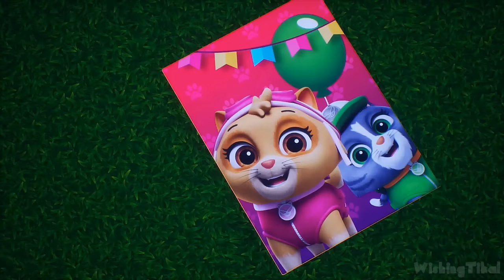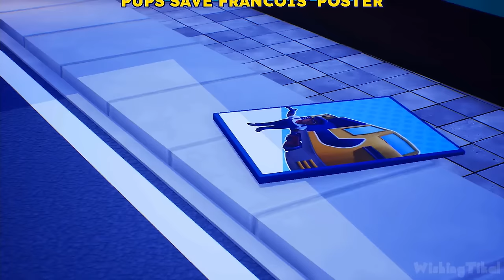PAW Patrol World FULL GAME (PS4, PS5, Switch, XB1) 100%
In this edited walkthrough, I play through PAW Patrol World Full Game & Longplay for PS4, PS5, Switch, Xbox One, and PC. Collecting 100% of items for Platinum. Showing the player  how to complete all missions and objectives and play through the full game. Played, recorded and edited (removed loadings, mistakes, etc) by myself with HDPVR2 to make my own original walkthrough

''Explore the world of PAW Patrol like never before, in a free-roaming 3D adventure where anything is PAWsible! Play as all your favorite pups, drive their vehicles and put a stop to Mayor Humdinger's super blimp mayhem.''